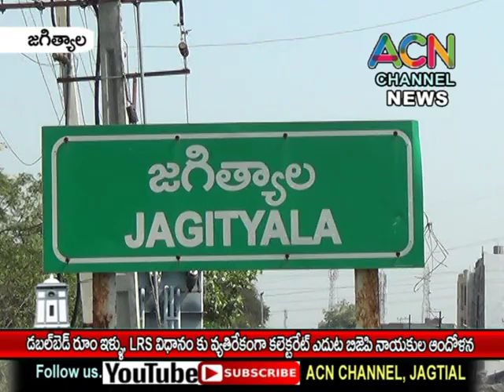జగిత్యాల : డబల్ బెడ్ రూమ్ ఇళ్లు, LRS విధానాలను నిరసనగా కలెక్టరేట్ వద్ద బిజెపి నాయకుల ఆందోళన